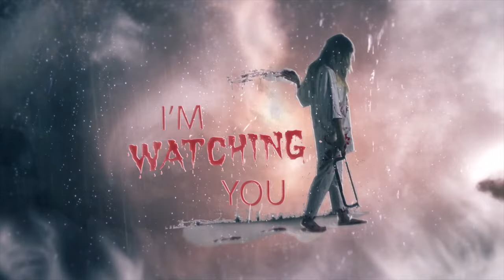King Official Gameplay Trailer | Tekken 8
Hey 👋🏼, it's MikeLabs ❤️
In this video , we will watch Paul Phoenix Gameplay trailer in Tekken 8

▬Devices & Games ▬▬▬▬▬▬▬▬▬▬▬▬▬▬▬▬▬▬▬▬▬▬▬▬
Apple MacBook Air
Elgato HD60S+
God of War Ragnarok PS4
God of War Ragnarok PS5
WWE 2K22 PS4
WWE 2K22 PS5